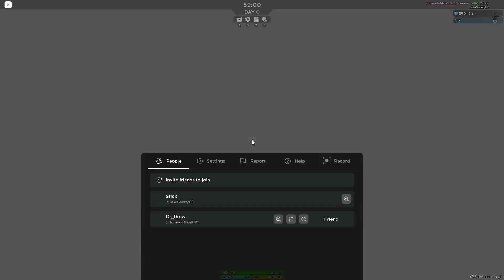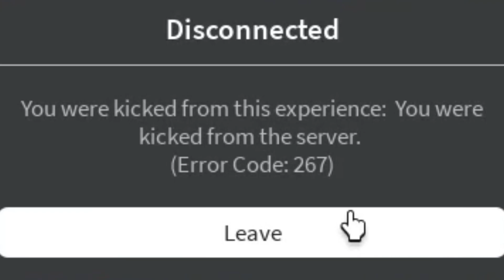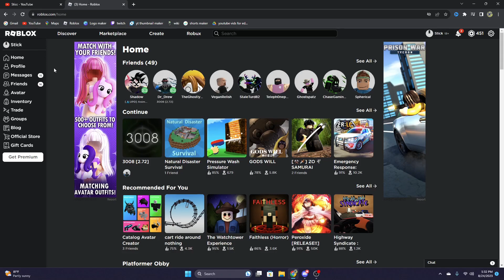Admin Abusing in Roblox 3008! | Roblox 3008 Funny Moments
Huge thanks to arialfx for the animations and designs in video!